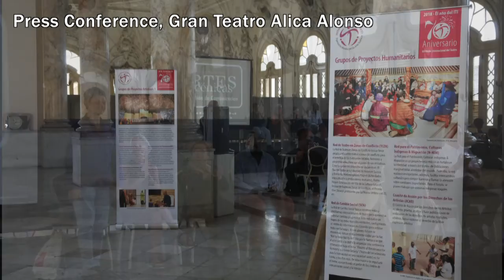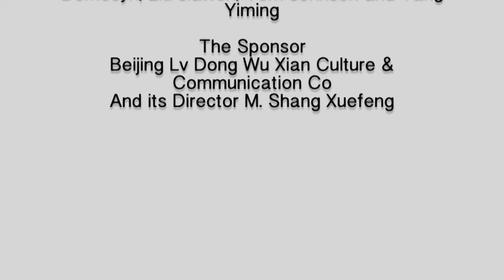International Dance Day 2018 | Gala Celebration, 29 April 2018, Havana, Cuba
In 1982 the Dance Committee of ITI founded International Dance Day to be celebrated every year on the 29th April, the birthday of Jean-Georges Noverre (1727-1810), creator of modern ballet. The intention of the International Dance Day Message is to celebrate dance, revel in the universality of this art form, cross all political, cultural and ethnic barriers, and bring people together with a common language - dance.

Every year a message from an outstanding choreographer or dancer is circulated throughout the world. The author of the message is selected by the International Dance Committee of ITI and the Executive Council of ITI. The message is translated into numerous languages and circulated globally.